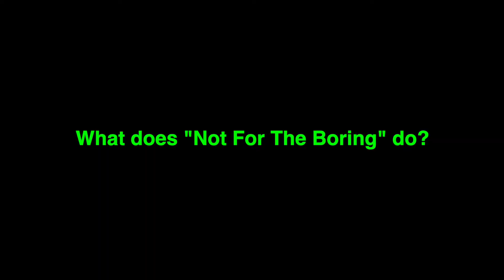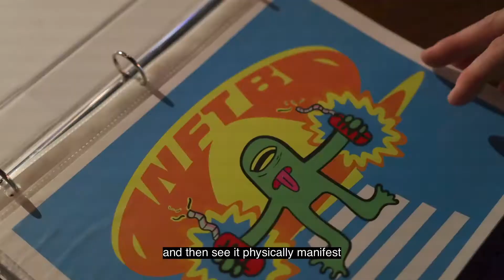Not for the Boring "Homegrown" Episode 2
From unique paintings, video editing, graphic design, music & more; NotForTheBoring is an "all in one" creative services agency for North Florida and beyond. In this 2nd episode of "Homegrown" Destiny Nikole Sutton and Yert Mccloud explain the essence of the brand and what we can expect in the future.